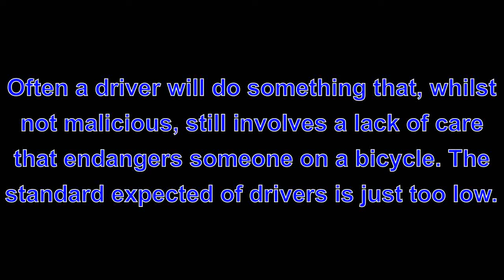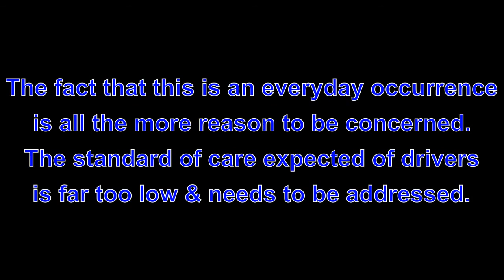VU12KVB - Careless driving @GMCycling